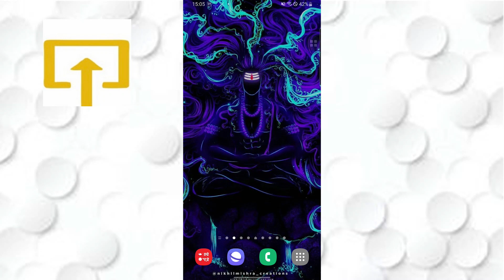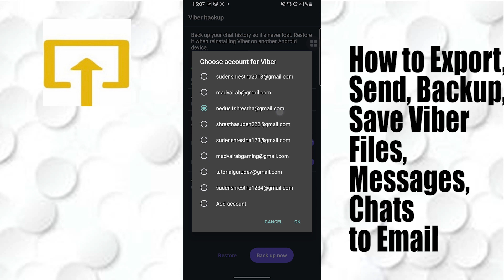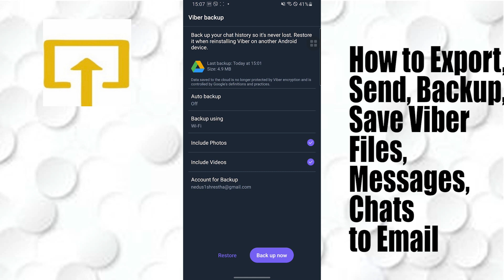How to Transfer, Backup, and Save Viber Files, Messages, and Chats to Email?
Learn how to transfer, backup, and save Viber files, messages, and chats to email.

Do you wish to transfer your Viber files to you email in few simple steps? Here is how you can do so. This video will guide you with  visual steps to
 provide you clear instructions. Make sure to watch the video until the end for better assistance.

Open your Viber app and then Click on "More"--"settings"--"Account"--"Viber" "backup"--"Backup now"